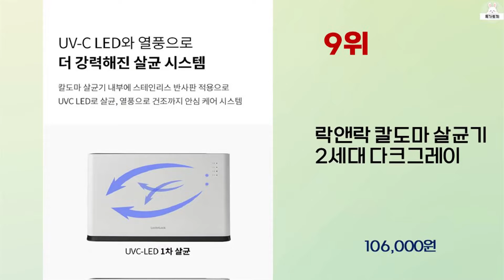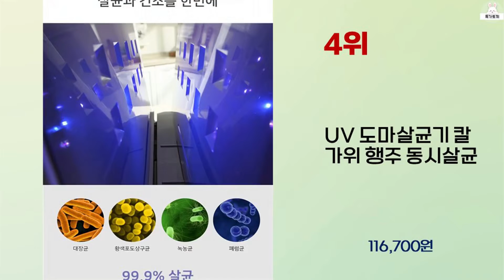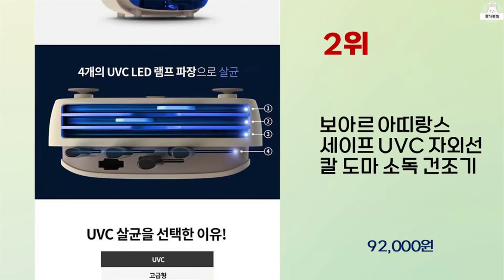2023년 하반기 가성비 좋은 도마살균기 BEST 10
2023년 하반기 가성비 좋은 도마살균기 10가지를 소개해드립니다.

10위 : 락앤락 칼도마 살균기 2세대 화이트

9위 : 락앤락 칼도마 살균기 2세대 다크그레이

8위 : 엔뚜마노 UVC 칼도마 멀티살균기 EM-SN1000, EM-SN

7위 : 리젠트 칼 도마 수저 UV 살균 블럭 + 도마, RE-ST123

6위 : Smabat 도마 건조기 주방도구 UV 건조

5위 : 엔뚜마노 UVC 칼도마 멀티살균기 EM-SN1000

4위 : UV 도마살균기 칼 가위 행주 동시살균

3위 : LED램프 UV 칼 도마 살균기 + 전용도마 99.9% 자외선

2위 : 보아르 아띠랑스 세이프 UVC 자외선 칼 도마 소독 건조기

1위 : 라베스토 가정용 60L 대용량 올스텐 식기건조기, DD60L1

 감사합니다